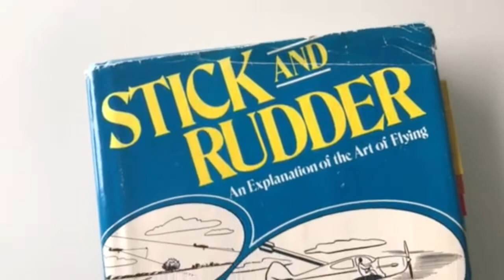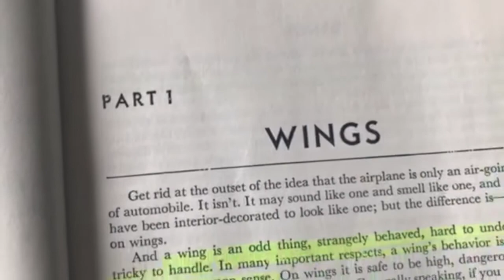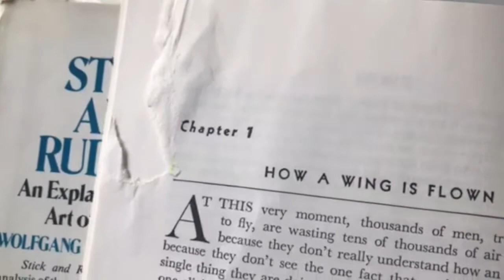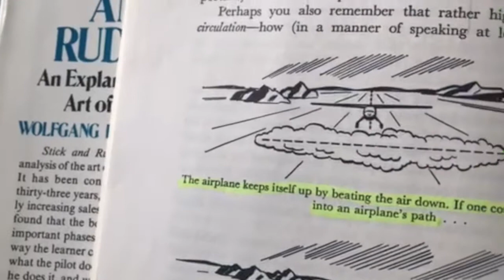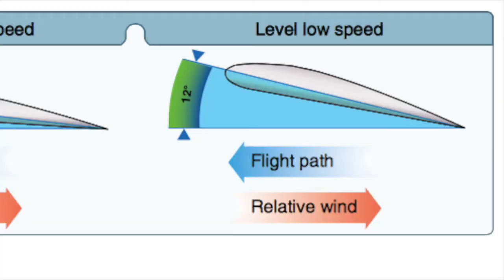Airplane Crash Compilation | Stick and Rudder Documentary